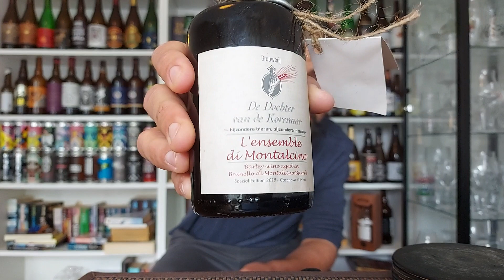Thomas Opent De Dochter Van De Korenaar L'ensemble di Montalcino BA Barleywine Review #958